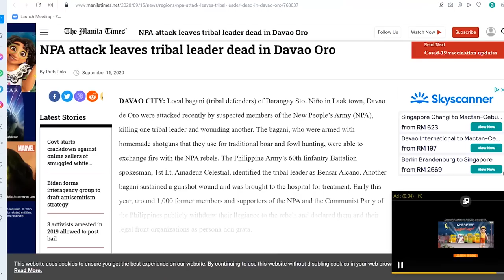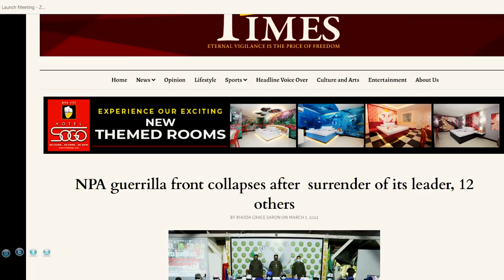Life On Philippines Most Difficult Road (Remote Mountain Community in Davao - Laak)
IS THIS THE PHILIPPINES MOST DIFFICULT ROAD?

Going to this remote community in Laak, Davao de Oro was difficult.

But this approximately 100 population sitio was a revelation.